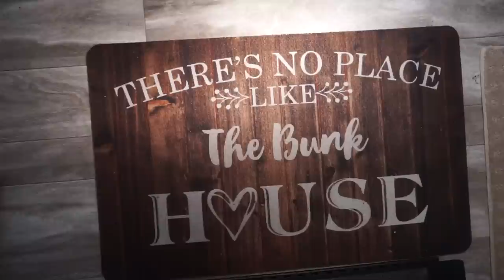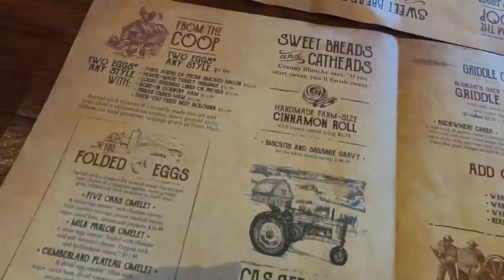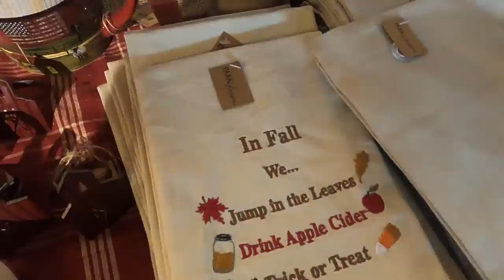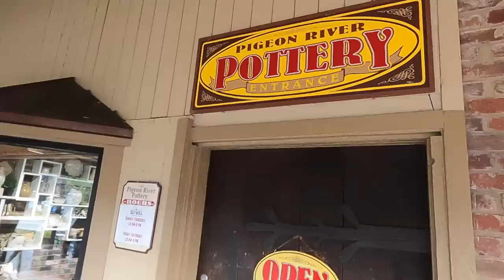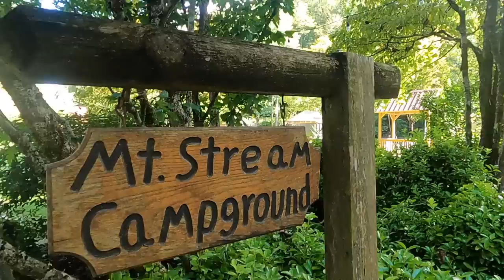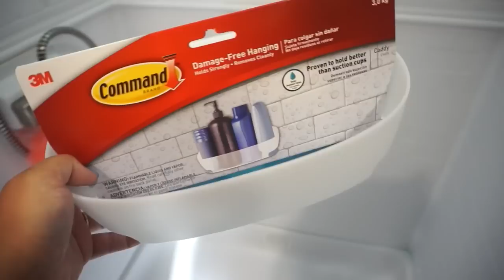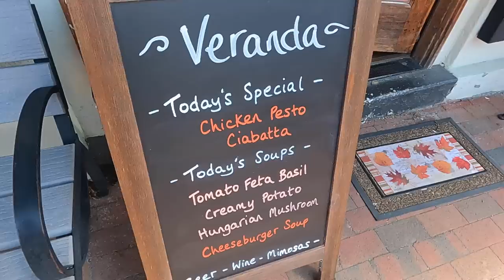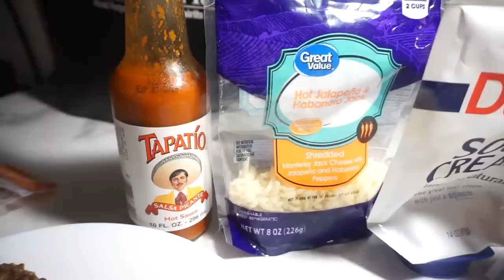TENNESSEE VACATION VLOG | OUR 2 FAVORITE CAMPGROUNDS | VACATION WITH US | JESSICA O'DONOHUE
I am so excited for you to join us as we make our way through Tennessee and back to the North Carolina mountains! We love any chance we get to go camping in our Bunk House! We have a 2021 Grand Design Imagine 2670MK. I can't wait to show you these beautiful campgrounds!

We stayed at Anchor Down in Dandridge TN-About a 25 min drive into Pigeon Forge.
The second place we stayed is called Mountain Stream RV Park in Marion NC!

Most Asked For Links:
Air Fryer
Baking Mats
Nespresso Machine